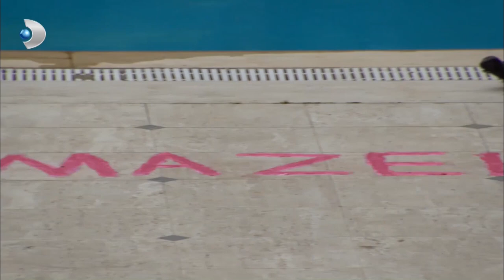Memo'nun KOPYA ile Başı Belada! - İkizler Memo-Can 14.Bölüm